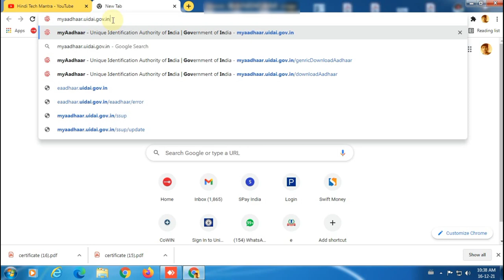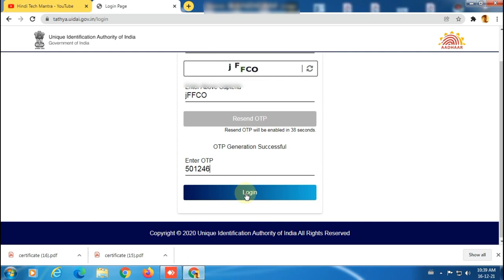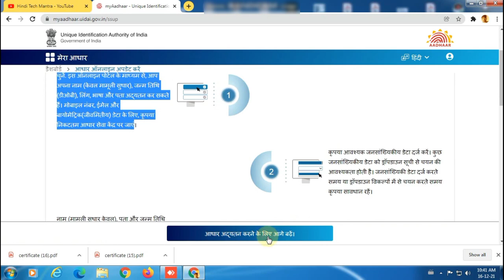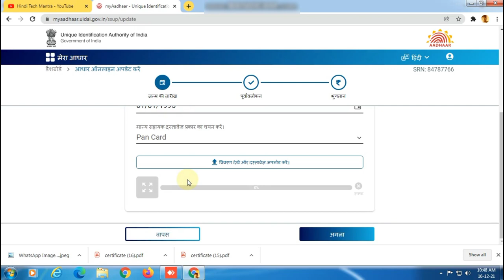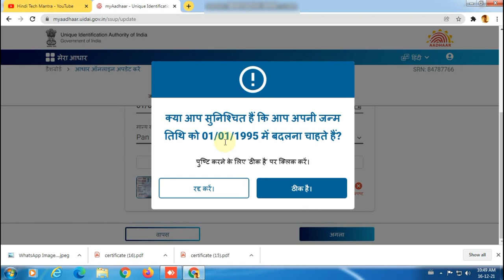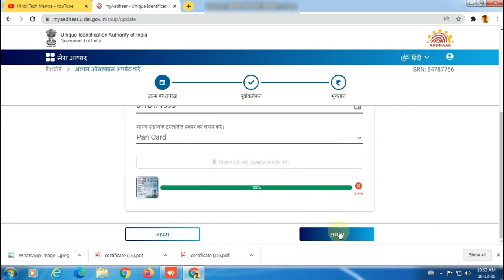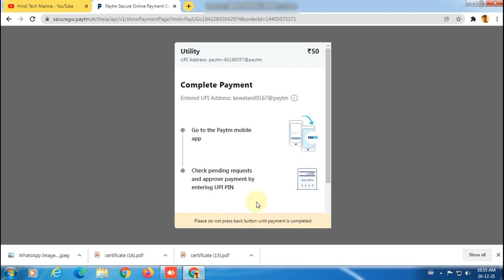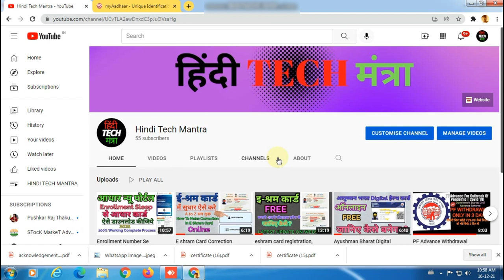Aadhar Card Correction Online | Update Address In Aadhar Online | Name, DOB Update Kare Online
Aadhar Card Correction Online | Update Address In Aadhar Online | Name, DOB Update Kare Online | Aadhar New Update 2023- Aadhar Card Correction Online | Update Address, DOB & Name In Aadhar Online

नमस्कार दोस्तों हिंदी TECH मंत्रा चैनल में आप का स्वागत है, दोस्तों इस वीडियो में हमने आधार करेक्शन के बारे में बताया है, दोस्तों आधार कार्ड में करेक्शन करने के लिए आधार कार्ड से मोबाइल नंबर लिंक रहना ज़रूरी है, अगर आधार कार्ड से मोबाइल नंबर लिंक नहीं है तो आप आधार कार्ड में ऑनलाइन करेक्शन नहीं कर सकते हो, उसके लिए आप को आधार सेण्टर में विजिट करना होगा, अगर दोस्तों आप के आधार कार्ड से मोबाइल नंबर लिंक है तो आधार कार्ड ऑनलाइन करेक्शन कैसे करते है जानने के  लिए पूरा वीडियो देखिये,vodeo में हमने पूरा प्रोसेस समझाने की कोशिश किया है। दोस्तों वीडियो कैसा लगा कमेंट करके ज़रूर बताये और अगर कुछ हम कवर नहीं कर पाए है तो कमेंट करके ज़रूर बताइये अगले वीडियो में कुछ और अच्छा करने की कोशिश करेंगे, और हमारा हौसला बढ़ाने के लिए लाइक और कमेंट ज़रूर कीजियेगा, और जानकारी अच्छी लगी हो तो दोस्तों के साथ शेयर करना मत भूलियेग।
धन्यवाद्।

Your Query
update dob in aadhar card online
aadhar card
1) aadhar correction online
2) aadhar correction online 2021
3) aadhar correction online date of birth
4) aadhar correction online hindi
5) aadhar correction online appointment
6) aadhar correction online india
7) aadhar correction online by mobile
8) aadhar update online address